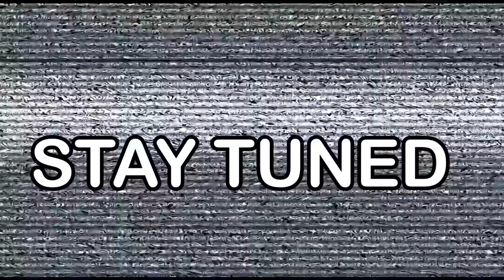WE ALL LIE TO EACH OTHER - ALL MIXED UP Challenge *MOVIE STAR COSTUMES* By The Norris Nuts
We lied to trick each other...
New here? watch now - SABRE LOST HER iPHONE BURGER EATING CONTEST **FOLLOW Our TikTok @norrisnutstiktok